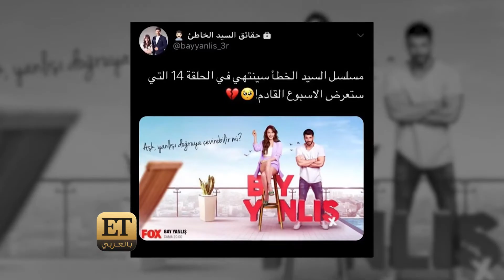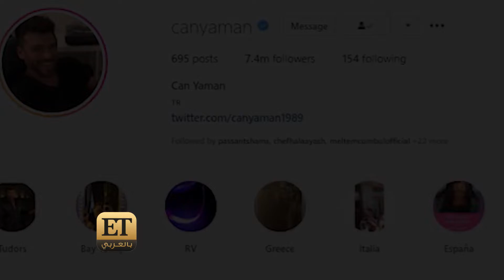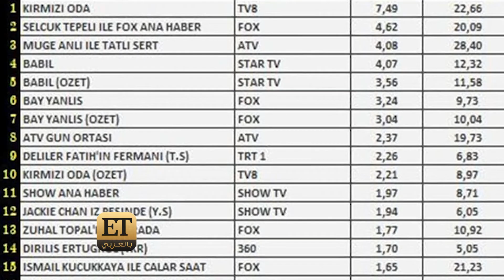مسلسل الغرفة الحمراء يهدد جان يمان ⏪فلاش باك ( شاهد ما فاتك من الأرشيف):